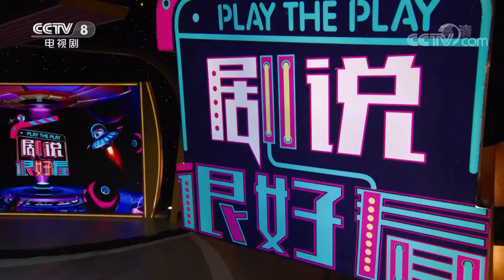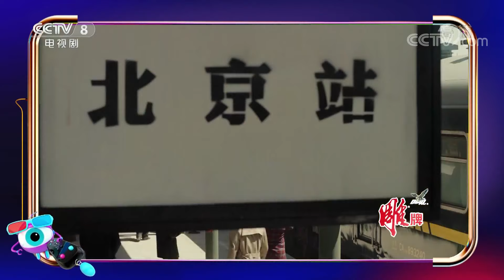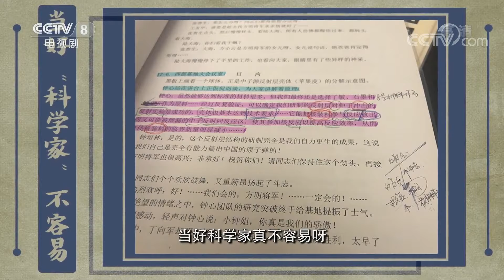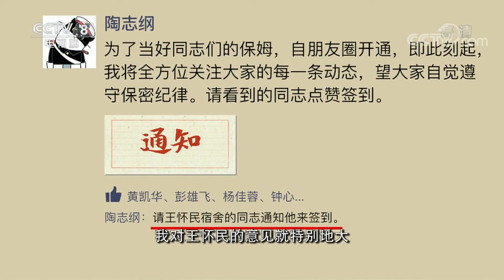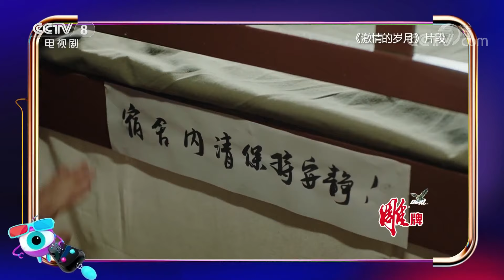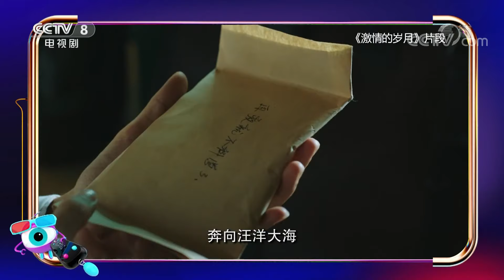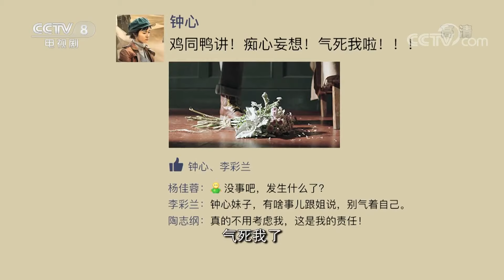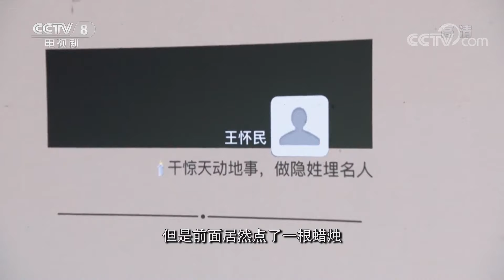假如《激情的岁月》主角也有朋友圈：“科学怪人”李光洁连孩子哭声都听不到，他会发朋友圈？高露变身“养生达人”为了谁？《剧说很好看》20191020 | CCTV电视剧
本期节目主要内容：在那段激情的岁月里，有这样一群人在日夜奋斗；演员们挑战科学家高难度台词，致敬背后无名英雄。更多“两弹”故事，尽在本期《剧说很好看》。

《剧说很好看》是一档大型陪伴类电视剧推荐访谈栏目， 每一期节目都将邀请一个剧组来推荐电视剧。

在节目中，我们不仅可以了解到剧中台前幕后的精彩故事，还有剧组的明星大腕和央视美女主播陪你悟剧聊人生！ 本档栏目不仅聊出了主创们的台前故事，也引出了他们的幕后内心戏，这档推荐电视剧的节目专为好剧代言，使我们在看到电视剧制作背后辛酸苦辣的同时，也体悟到电视人、演员、老艺术家们之间的真情实感。